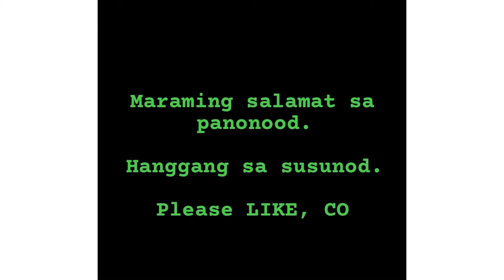WATERING💦RARE WILD ORCHIDS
I simply love my vlogger WIFE so much. This video will form part of our treasured moments.

This video is for entertainment and educational purposes as well intended to encourage You Tube vlogger wannabees to work on simple projects through a simple exercise that I demonstrated and improve their improvisation skills in the process.

Please SHARE the link and LIKE as well.